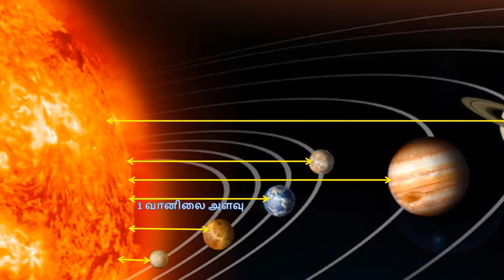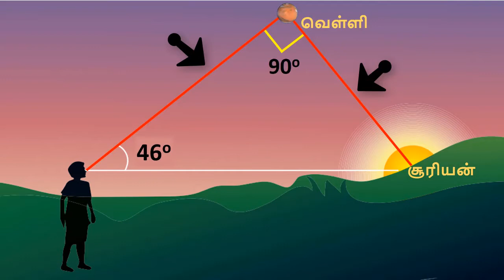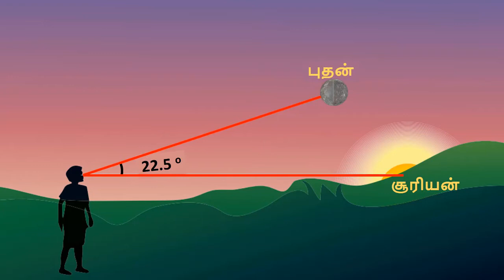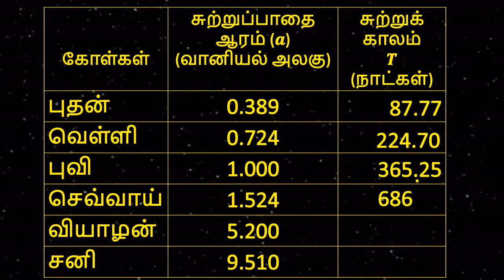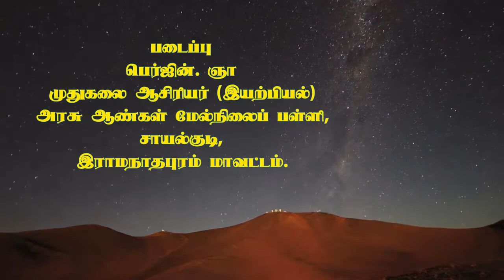Kepler’s third law and the astronomical distance (Tamil)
வானியல் தொலைவுகளை எவ்வாறு கண்டுபிடிப்பது என்பது பற்றியும் அவைகளைப் பயன்படுத்தி கெப்ளரின் மூன்றாவது விதியை எவ்வாறு நிறுவலாம் என்பது பற்றியும் இந்த காணொளி விளக்குகிறது. பதினொன்றாவது வகுப்பு இயற்பியல் மாணவர்களுக்காக உருவாக்கப்பட்டது. இயற்பியல்  பாடபுத்தகத்தில் 6வது பாடத்தில் QR code உடன் இணைக்கப்பட்டுள்ளது